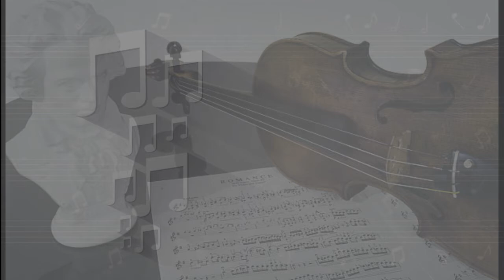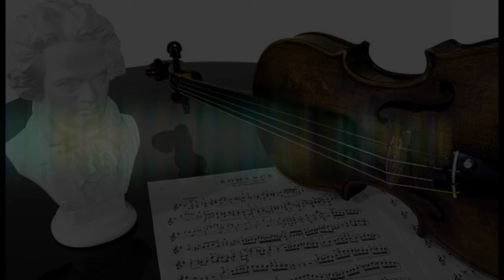Beethoven - Egmont Overture by Kevin MacLeod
Egmont, Opus 84, es el nombre de un conjunto de diez piezas de música incidental compuestas por el músico alemán Ludwig van Beethoven para la representación de la tragedia del mismo nombre escrita por Johann Wolfgang von Goethe en 1788.

Consiste en una obertura, que es la pieza más conocida de ellas, que forma parte del repertorio sinfónico habitual, seguida de nueve piezas para soprano, voz masculina narrador y orquesta sinfónica. Beethoven la compuso entre octubre de 1809 y junio de 1810, y fue estrenada el 15 de junio de 1810.

Kevin MacLeod

Es un músico y compositor estadounidense. MacLeod ha compuesto más de 2000 piezas musicales libres de regalías, que ha dejado disponible bajo licencia de Creative Commons. Las opciones de su licencia permiten a cualquiera usar sus composiciones siempre y cuando se le atribuya la autoría. Esto permitió que fueran utilizadas en películas, videojuegos, etc. A julio de 2016 recibió los créditos de más de 2300 composiciones según un listado de IMDb. Su música ha sido utilizada en películas, videojuegos y vídeos, señala su biografía en Wikipedia.

AUDIO LIBRARY
FREE MUSIC